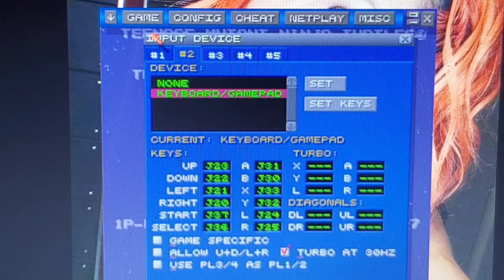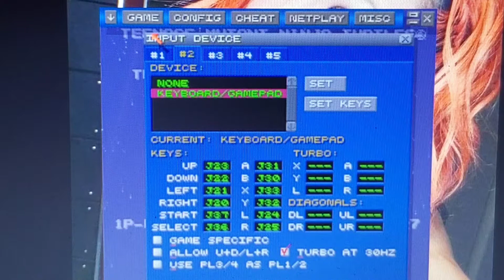TMNT IV: FINALE- Super Showdown